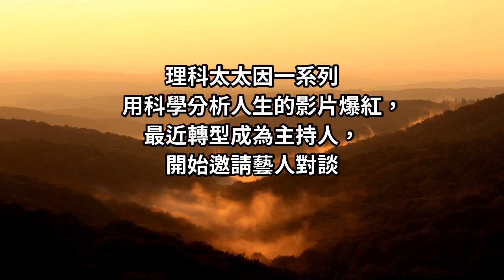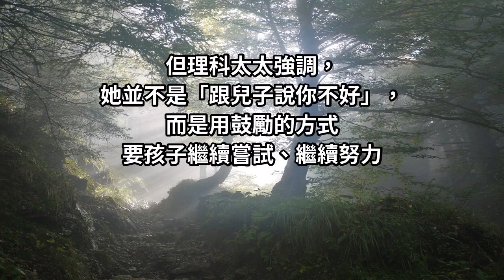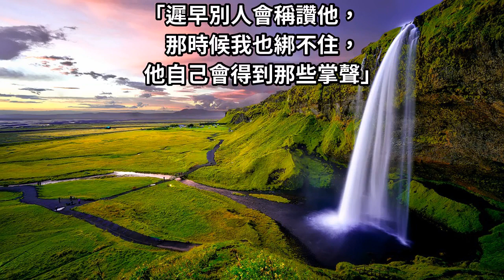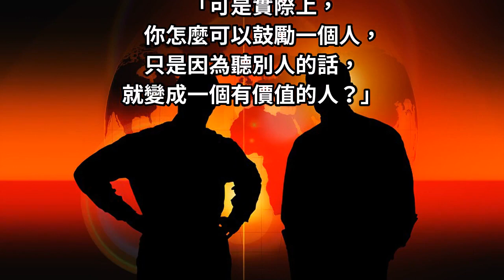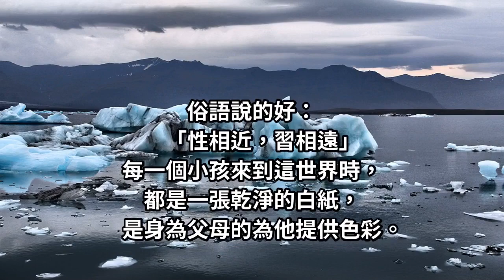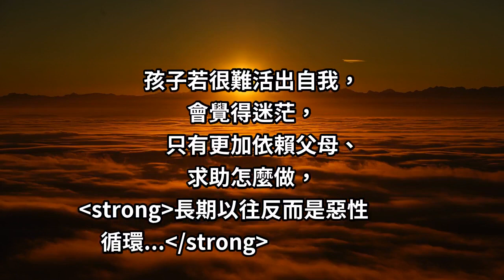「嚴禁大人稱讚」理科太太「教育」兒子，蔡康永大讚：「妳是我遇到第一個這樣做的人！」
「所謂愛，
是孩子需要的愛，
不是父母自以為是的愛」

若不知道孩子需要什麼，
就該去學習，
這是父母必須自我要求的責任...